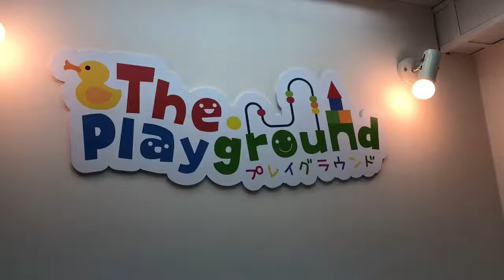【工廈好去處】好玩、安全嘅BB派對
今次就同大家分享一個好好玩、又安全、乾淨仲好有誠意嘅工廈Party Room - The Playground場地俾大家。